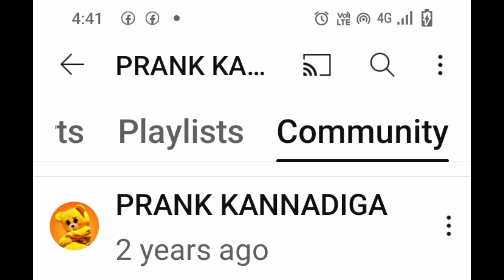kannad Big boss season 11 different contestants list 2024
E videodalli  nanu bigboss kannad da bagge thilisiddene